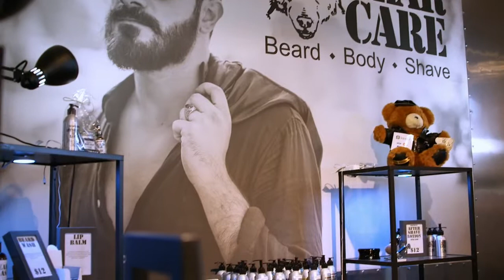Rust Belt Market | Detroit Performs Clip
DJ talks to Chris Bess, one of the founders of the Rust Belt Market.